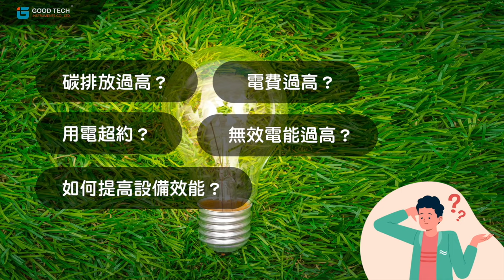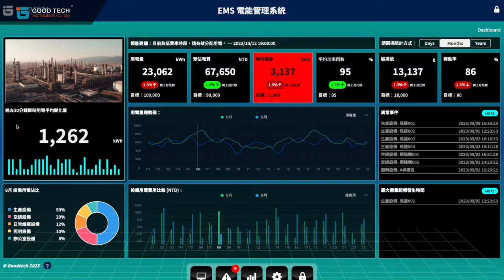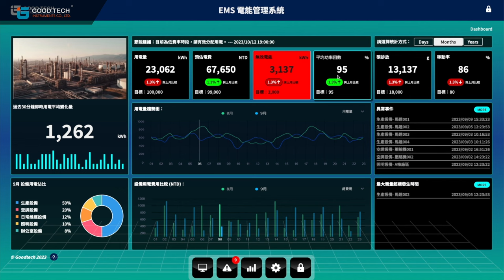實現最佳節能效果，幫助企業落實ESG｜EMS 電能管理系統｜固德科技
工業製造一直都是二氧化碳居高不下的元兇，為了要落實淨零目標，工業製造該如何降低能耗與碳排，也是政府與企業相當關切的問題。您的廠區開始進行碳盤查了嗎？
您的廠區是否已經盡力節電了，費用還是居高不下嗎？
廠區還在每個月繳交用電超約的罰款嗎？
你知道當機台的無效電能過高除了會增加費用外，還有可能會導致設備的損壞嗎？
該如何提高設備使用效率，進而達到最大化節能的目標呢？

用電智慧化對提高企業的生產效率、節約能源和保護環境具有重要的意義和價值。根據監測系統數據化持續監測和評估的結果，持續優化節電方案，發現新的節能機會，並不斷改進策略，看是否需要調整或採取進一步的措施，以確保達到最佳節能效果，幫助企業落實ESG。

索取簡介 輸入LINE ID搜尋：＠grj4308r
或搜尋：固德科技